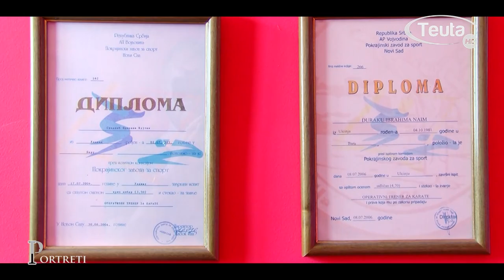TV Teuta/Porteti Gjergj Daboviq 11 10 2019